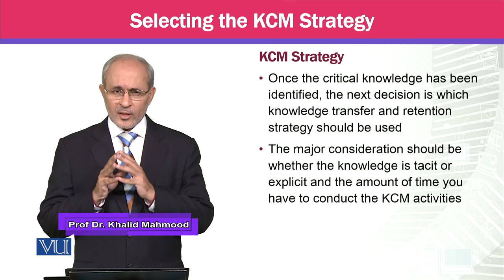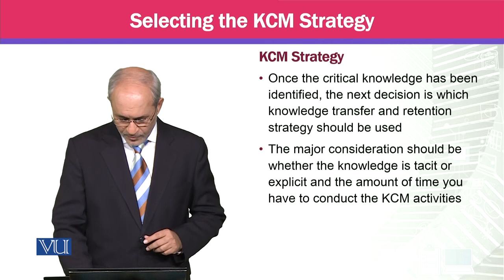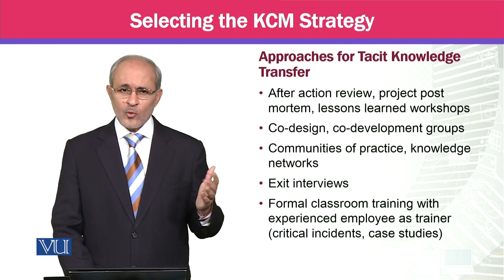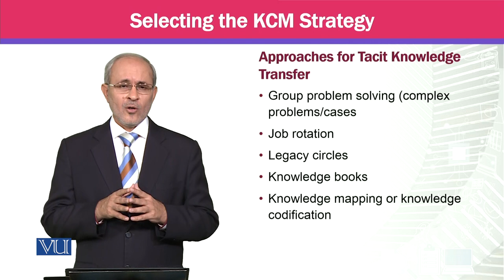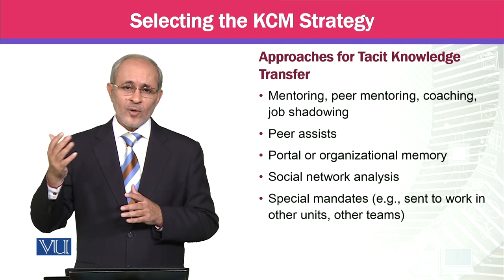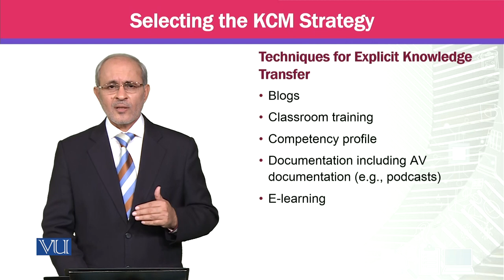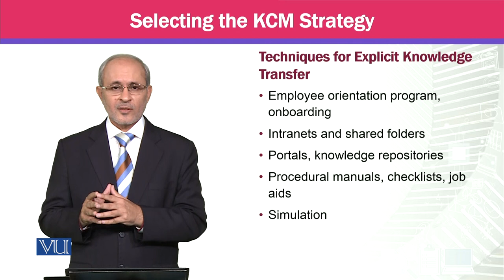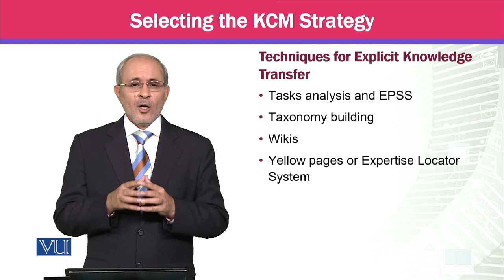Selecting the KCM Strategy | Knowledge Management | MGTE630_Topic159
Topic159 - Selecting the KCM Strategy,
By Prof Dr. Khalid Mahmood